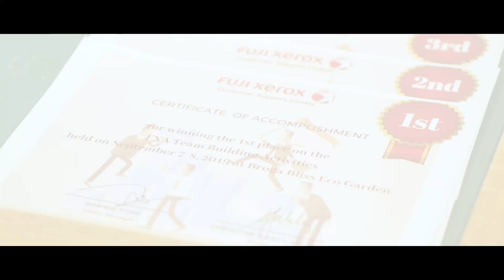CSC-FXA Team Building 2019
Location: Broga Bliss Eco Garden - Semenyih